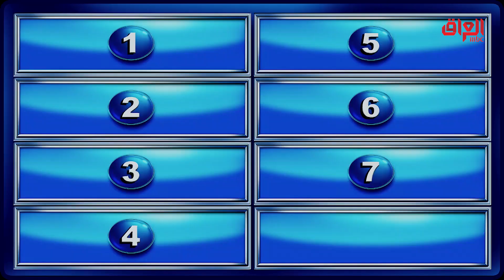حيوان ضخم ياكل النباتات والأعشاب.. غير الفيل